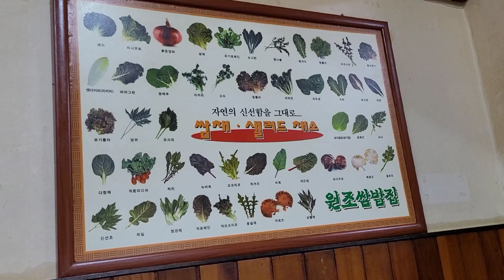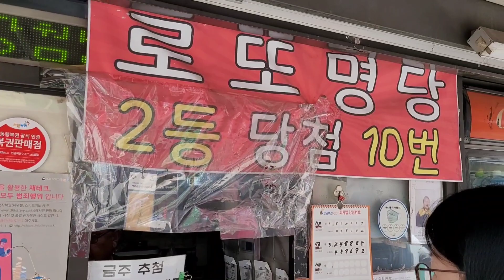일상Vlog.동대문.대패삼겹살쌈밥 우쿨쌤의 서울나들이